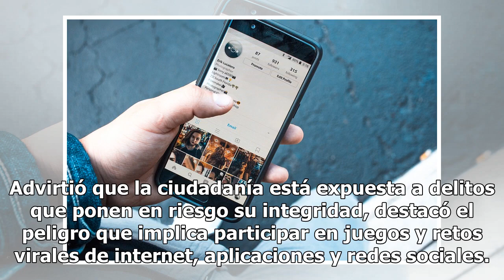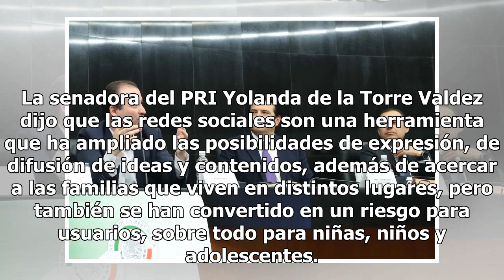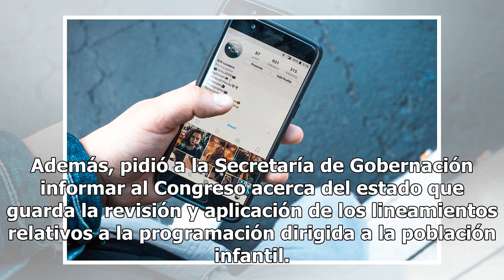Senado urge a difundir riesgos sobre retos virales en redes sociales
El Senado de la República hizo un llamado a la Comisión Nacional de Seguridad y a los gobiernos de las entidades federativas a fortalecer las acciones para informar y prevenir a la población acerca del mal uso de las redes sociales. Advirtió que la ciudadanía está expuesta a delitos que ponen en rie...